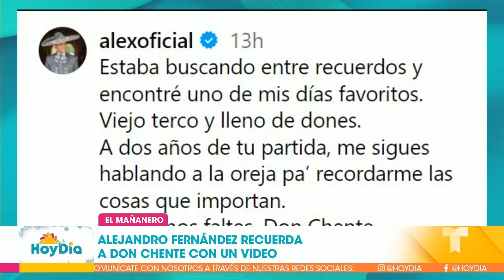Alejandro Fernández recuerda a su padre a dos años de su muerte | Hoy Día | Telemundo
Video oficial de Hoy Día. El Potrillo' hizo una nostálgica publicación en redes en la que deja claro que siente a su padre Vicente Fernández cerca a pesar de las circunstancias.